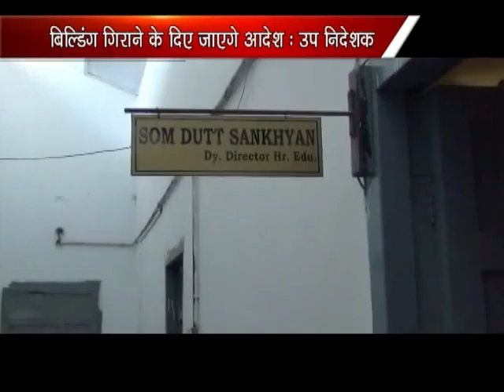k channel 09.05.2016 Part 2